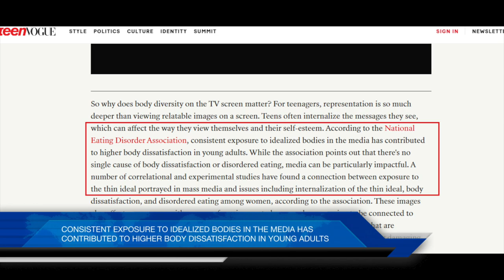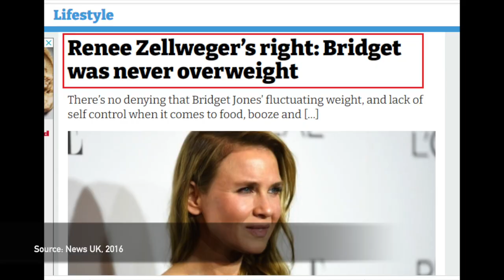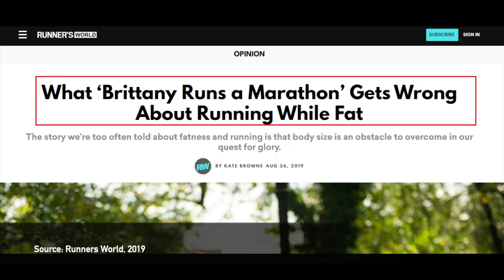BODY DIVERSITY | ARE WE GETTING IT RIGHT?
In recent years, we’re slowly starting to see diverse characters on screen. But, one area where mainstream media is lacking is body diversity. The inclusivity we see today excludes individuals who don’t fit the conventional standards of being thin or athletic. So, why does body diversity in mainstream media matter and what can we do to get it right? Watch this video to know more!